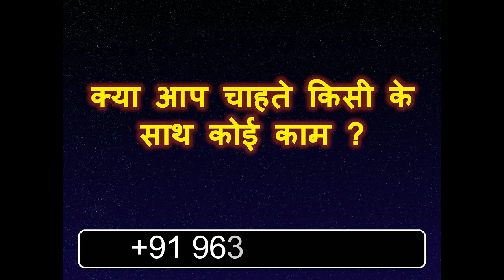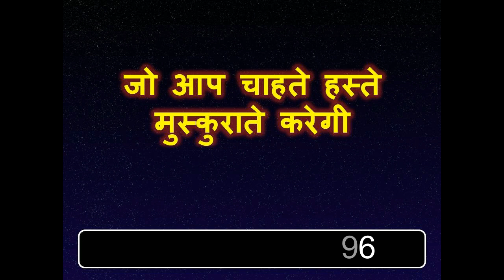यह मंत्र बोल दो कुछ ही मिंटो में सामने हाथ जोड़कर सामने खड़ी होगी जो मर्जी करवा लो